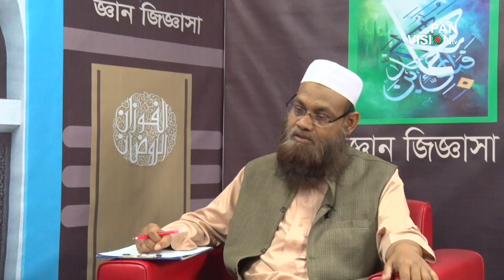ইসলামী জীবন ঘনিষ্ঠ প্রশ্নোত্তর | Gan Jiggasha | Episode 73 | ড. মুহাম্মদ সাইফুল্লাহ মাদানী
ইসলামি প্রশ্নত্তর | Bangla Islamic Question and Answer | Bangla Tafseerul Quran | Bangla Waz

বক্তাঃ ড. মুহাম্মদ সাইফুল্লাহ  ( dr. muhammad saifullah madani )
অনুষ্ঠানঃ ''জ্ঞান জিজ্ঞাসা'' পর্ব-৭৩ (Gan Jiggasha Episode 73)
উপস্থাপনাঃ এইচ এম আব্দুল্লাহ আল মামুন (H M Abdullah Al Mamun)

ANTI-PIRACY WARNING
This content's Copyright is reserved for Panvision TV. Legal action will be taken against those who violate the copyright of the material.